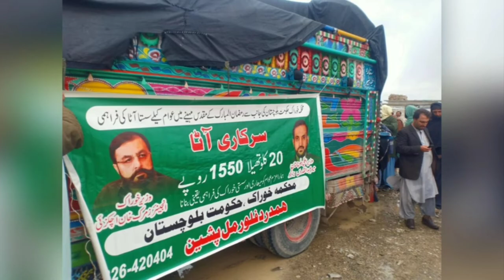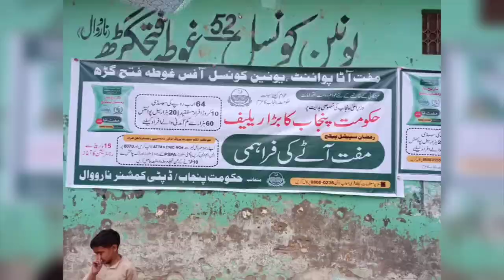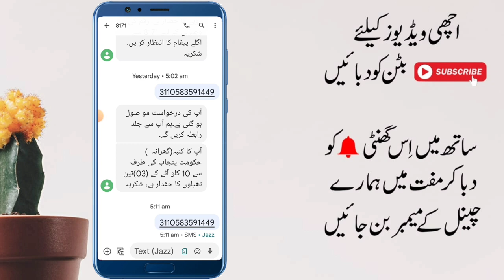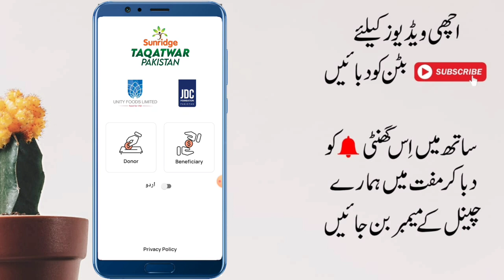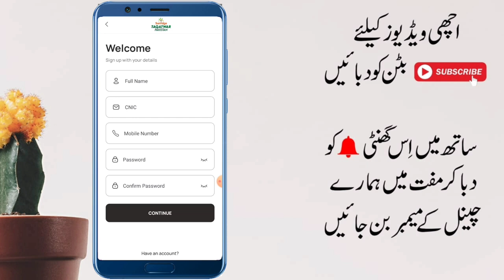8171 Check Online 2000 | BISP New Update | Eid Ul Fitr Program | 5566 Utility STORE | Ramzan Package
8171 Check Online 2000 | BISP New Update | Eid Ul Fitr Program | 5566 Utility STORE | Ramzan Package